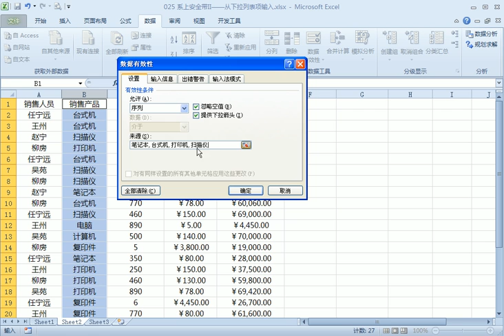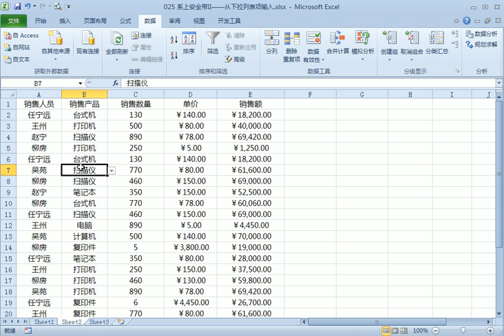excel小技巧之系上安全带II——从下拉列表项输入.avi